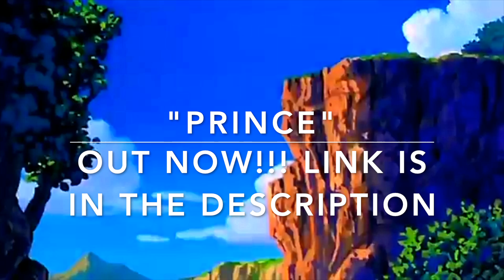Kodak Black Type Beat - "Miami" [Prod.By M@C-10Beatz]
M@C-10Beatz is an up and coming producer who specializes in beats that sound like kodak black type beats.

kodak black type beats
kodak black type beat 2019
kodak black type beats 2019
type beat
type beats
kodak black
kodak black instrumental
kodak black type instrumental
hip hop
trap
hip hop beat
trap beat
hip hop beats
trap beats
goku
dragonball